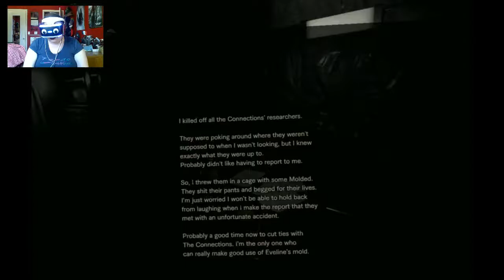GAME OVER, MAN! - Resident Evil 7: Not a Hero DLC (Part 5) ENDING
The epilogue to RE7 is over and done! Let me know if you want to return to this game in the future for the End of Zoe and Banned Footage DLCs!